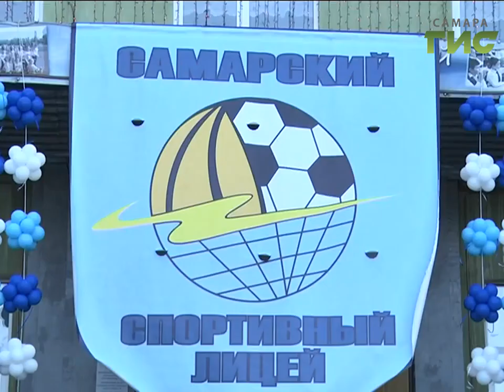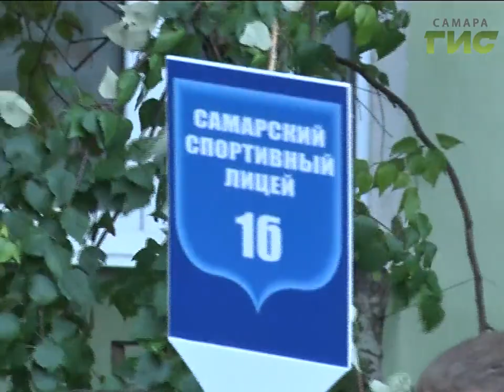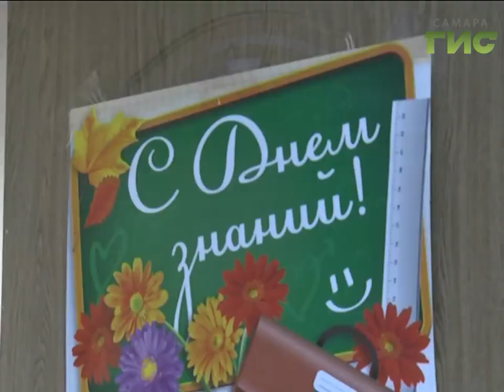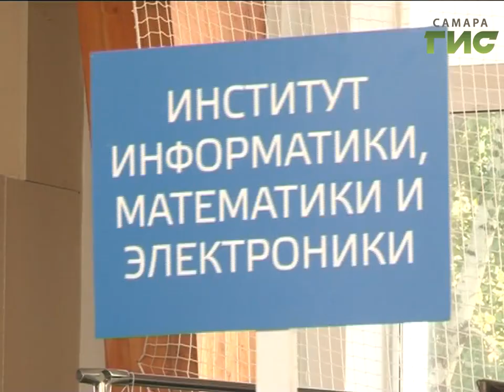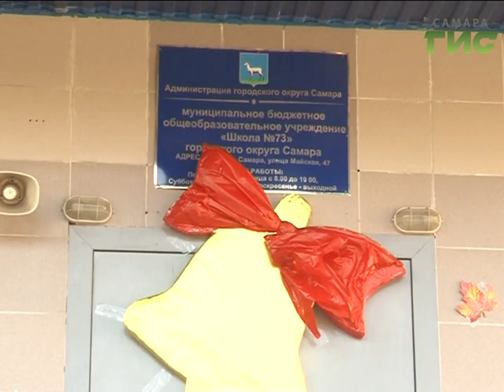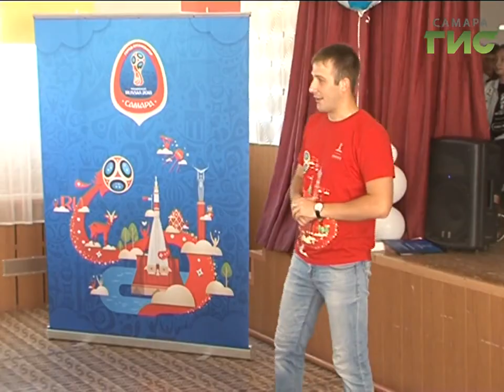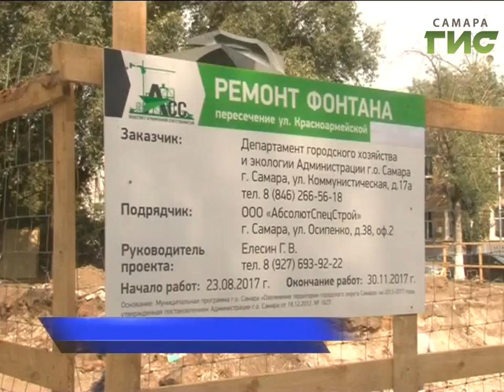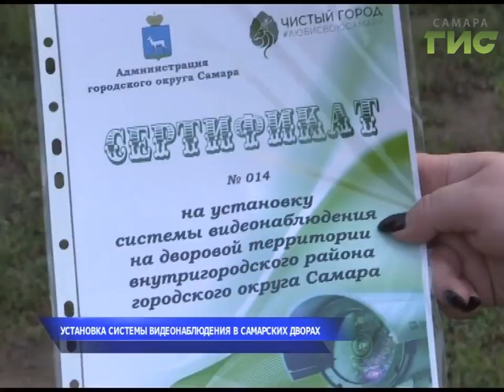«События» от 01.09.2017 (вечер)